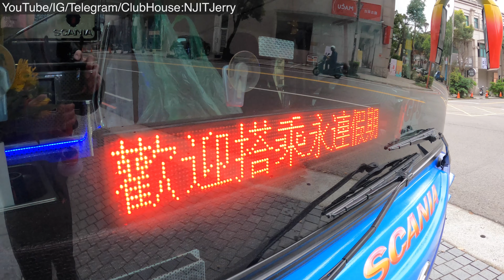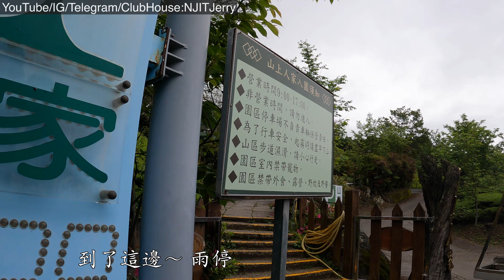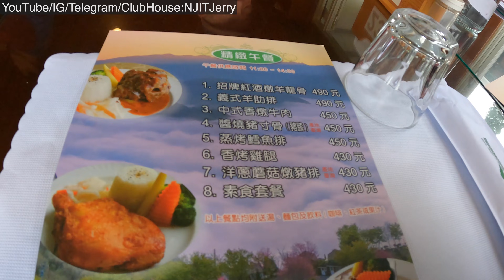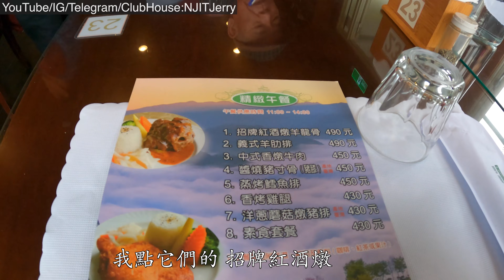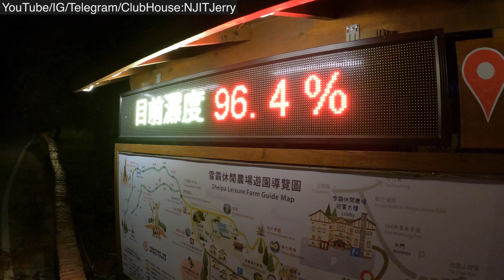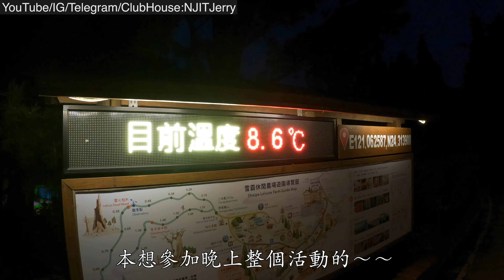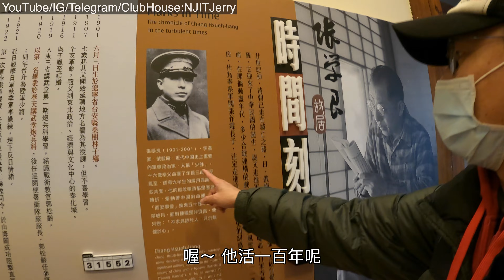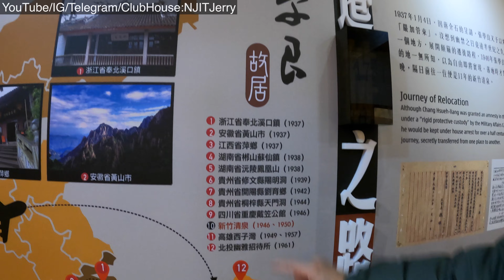2021/03/23-4 雪霸國家公園之旅 Day 2 3 @ 苗栗縣大湖鄉 山上人家 觀霧 山椒魚 穀倉餐廳 張學良故居 張學良文化園區 高山症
山上人家森林農場
新竹縣五峰鄉23鄰468之5號
山上人家座落在大隘白蘭休閒農業區附近海拔1200公尺，面積五公頃，鄰近參山國家風景區與鵝公髻山，有高聳的吉野杉圍繞。園區附近有農民種植水蜜桃、李子

台灣山椒魚（學名：Hynobius formosanus），
又名台灣小鯢、臺灣小鯢，因身上有胡椒的味道，所以被稱作胡椒魚台灣山椒魚（學名：Hynobius formosanus），又名台灣小鯢、臺灣小鯢，因身上有胡椒的味道，所以被稱作胡椒魚

張學良文化園區
新竹縣五峰鄉256-6號

穀倉餐廳
台南市西港區後營1號